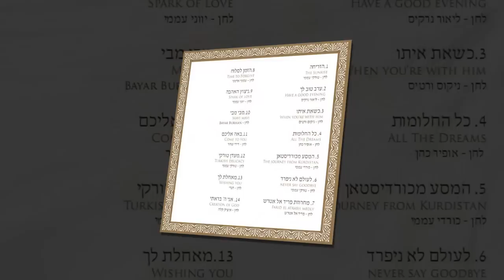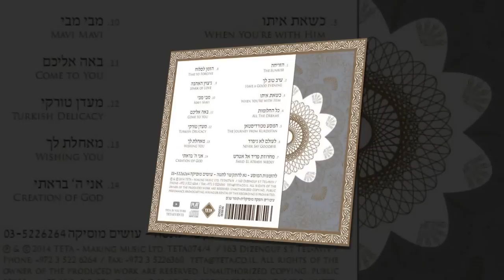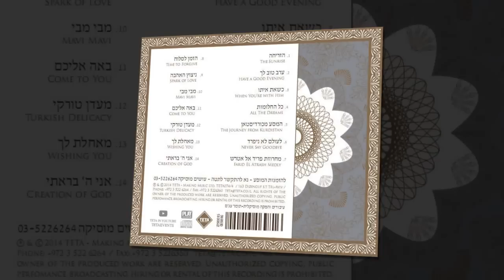Etnika - Have A Good Evening (אתניקה - ערב טוב לך)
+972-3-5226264 -= Best Production In Israel =-
-= ההפקה הטובה ביותר בישראל =-